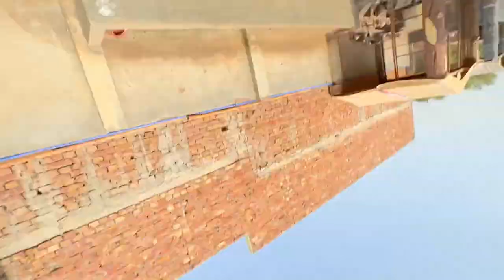new Billa a Gaya 😂😼😻